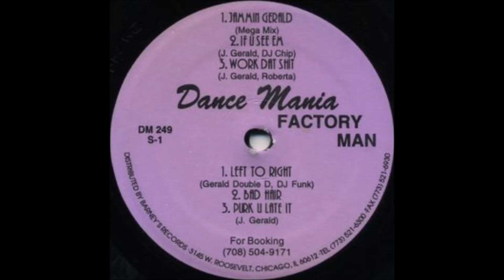jammin gerald - Purk U Late It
Jammin Gerald ‎– Factory Man
house ghetto 1997
dance mania 249